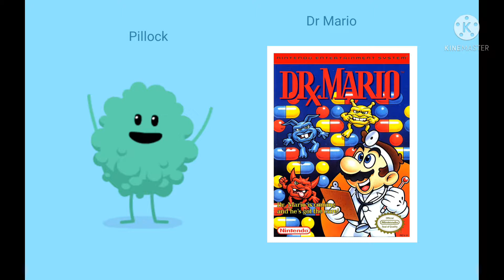Dumb Ways To Die Favorite Video Games